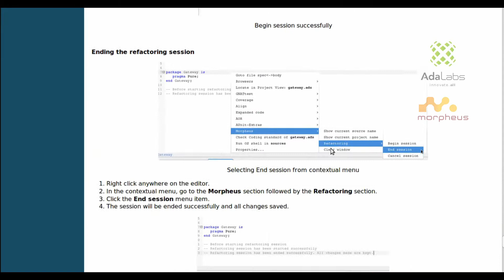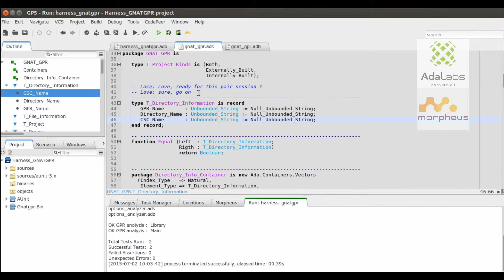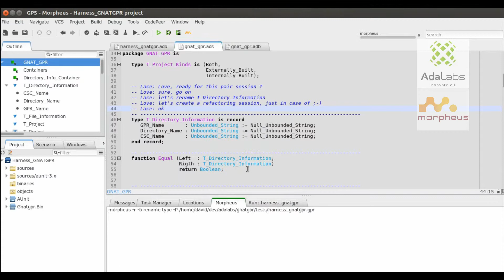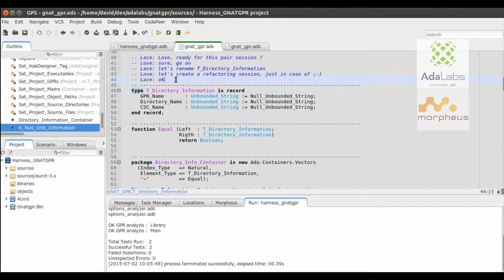AdaLabs Morpheus Refactoring Foundation Trailer 2015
This trailer illustrates the Morpheus Refactoring Rollback feature that can also be used with external refactoring tools.